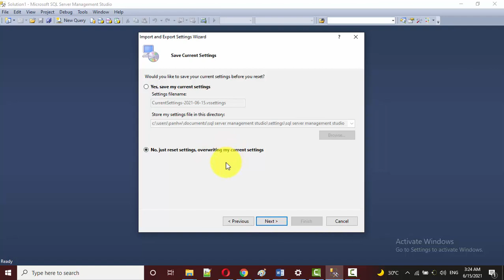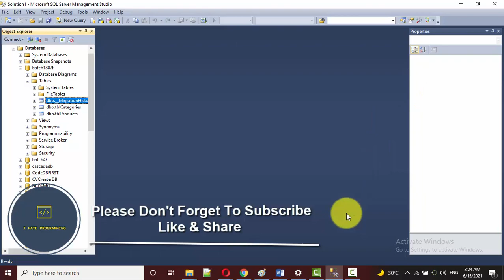HOW TO RESET DEFAULT SETTINGS OF SQL SERVER MANAGEMENT STUDIO (SSMS) | I HATE PROGRAMMING